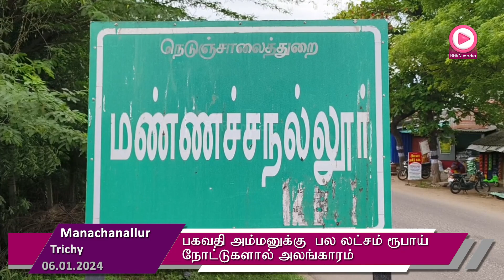பகவதி அம்மனுக்கு பல லட்சம் ரூபாய் நோட்டுகளால் அலங்காரம்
திருச்சி அருகே  பகவதி அம்மனுக்கு  பல லட்சம் ரூபாய் நோட்டுகளால் அலங்காரம். பக்தர்கள் ஒம் சக்தி, பராசக்தி என பக்தி முழங்க தரிசனம் செய்தனர்.